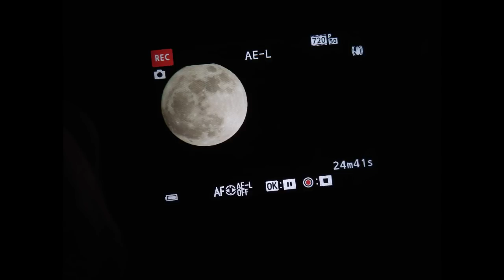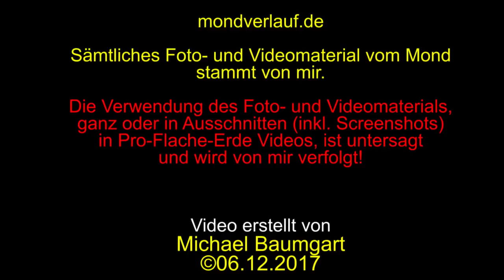Supermond am 03.12.2017 über Taiwan | 2017年12月3日關於台灣的超級明星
Der einzige Supermond in 2017 in Foto und Video, aufgenommen am Himmel über Taiwan.
Aufgenommen zwischen 18:43 Uhr und 19:06 Uhr (UTC+8).

Hat Jemand ebenfalls die Gelegenheit gehabt den Supermond aufzunehmen? Falls ja, bitte bei mir via Kommentar oder PN melden. Danke!

Nach langer Zeit hatte ich abends wieder Glück, ich konnte den Mond beobachten und ablichten. Ein paar Stunden später war der klare Himmel schon wieder bewölkt.

Die Foto- und Videoaufnahmen des Mondes stammen von mir.

Die Verwendung des Foto- und Videomaterials, ganz oder in Ausschnitten (inkl. Screenshots) in Pro-Flache-Erde Videos, ist untersagt und wird von mir verfolgt!

Video erstellt von Michael Baumgart ©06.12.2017